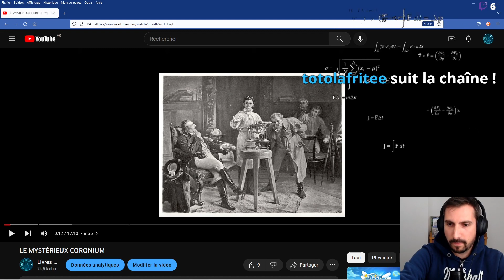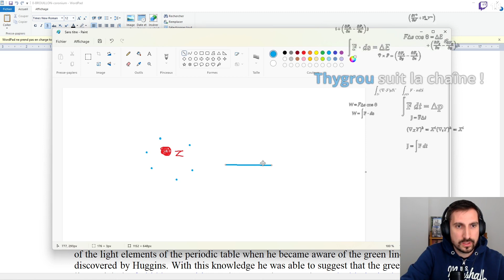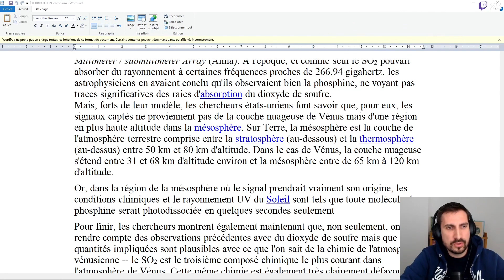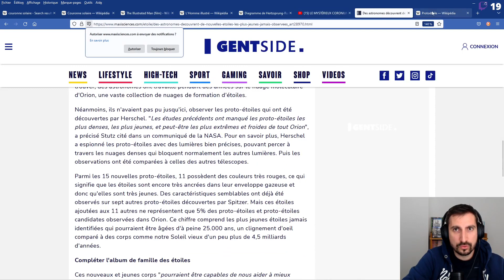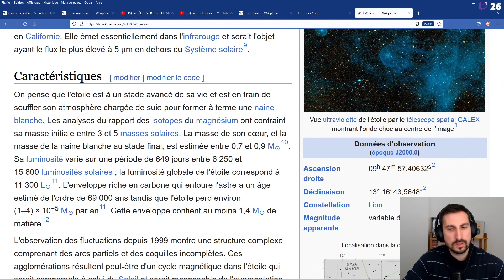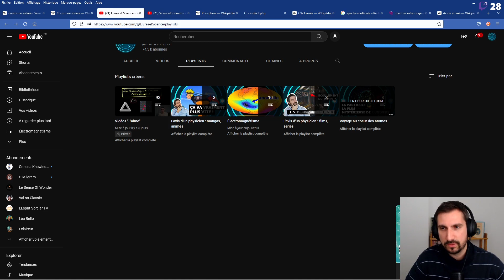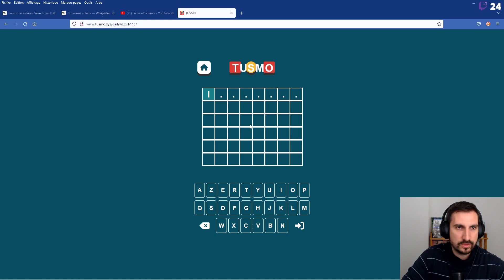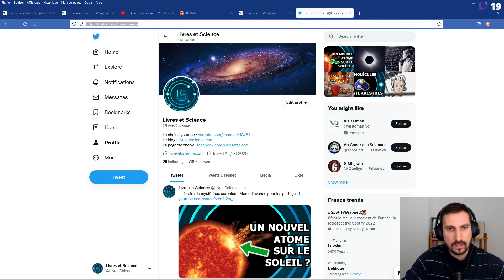LE TOUT PREMIER LIVE DE LA CHAÎNE ! On commente la vidéo sur le coronium